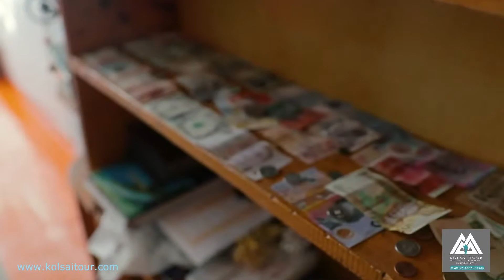Charyn Canyon, Kolsai & Kaindy Lakes, Private Tour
Organization Author's tour to Charyn Canyon, Kolsai & Kaindy Lakes in Kazakhstan (Kazachstan)
This is an unforgettable Two-Days adventure accompanied by a Professional Guide, who of course will provide you with Breathtaking Exclusive Locations throughout the tour.
You will get a truly Individual exciting trip, without any stress or strain.